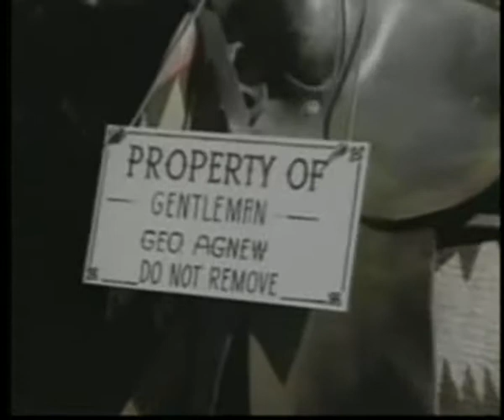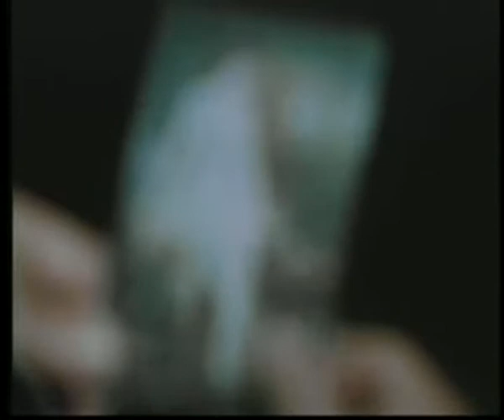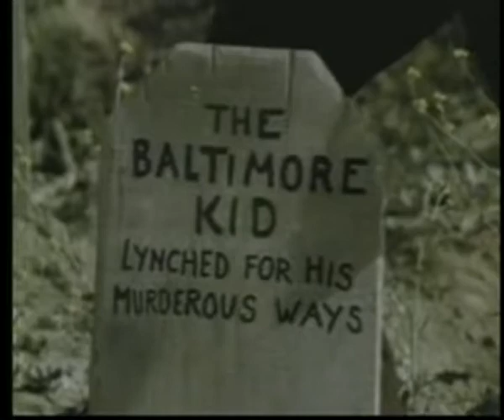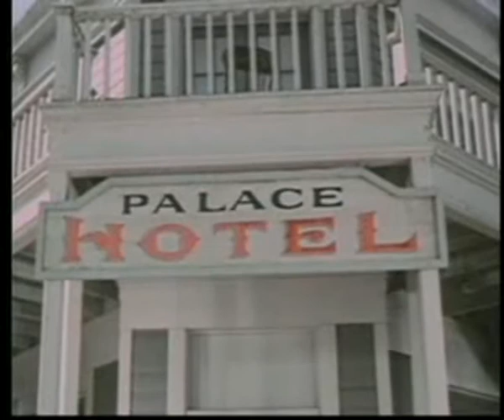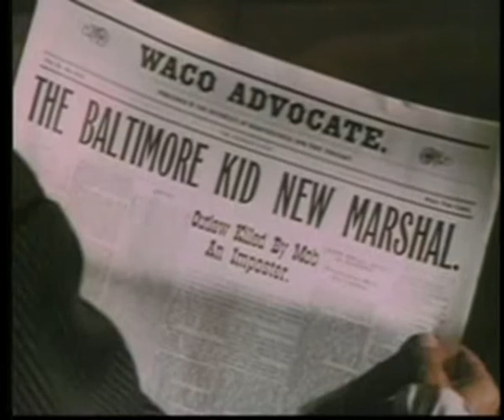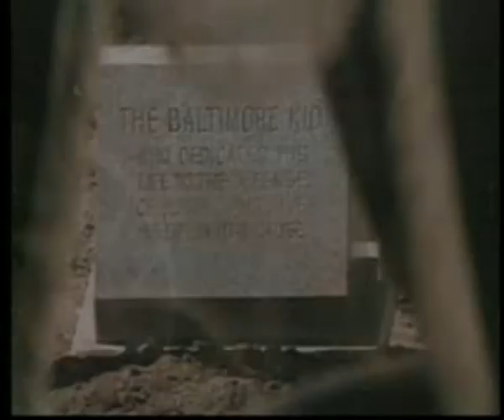The Over the Hill Gang Rides Again 1970 (17 types of captions!!!) (high quality )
Komedie / Western
USA, 1970, 75 min
Režie: George McCowan
Scénář: Richard Carr
Kamera: Fleet Southcott
Hudba: David Raksin
Hrají: Walter Brennan, Fred Astaire, Edgar Buchanan, Andy Devine, Chill Wills, Paul Richards, Lana Wood, Parley Baer, Mark Tapscott, Burt Mustin